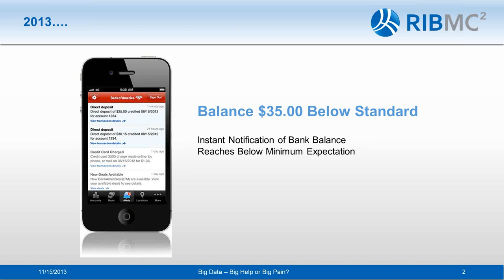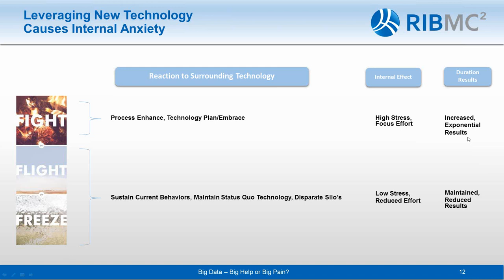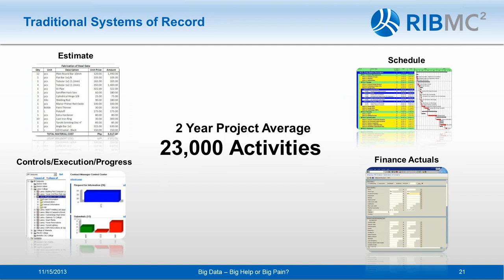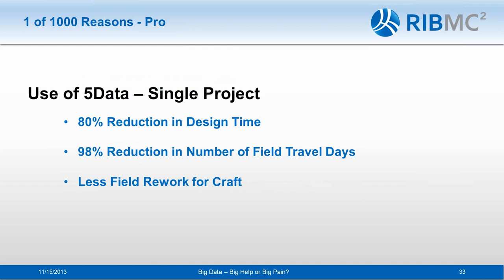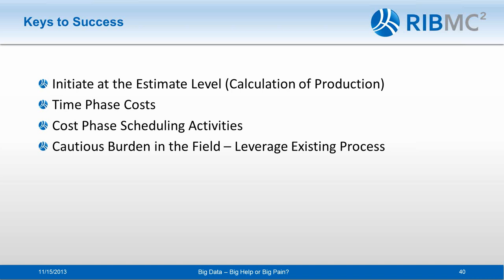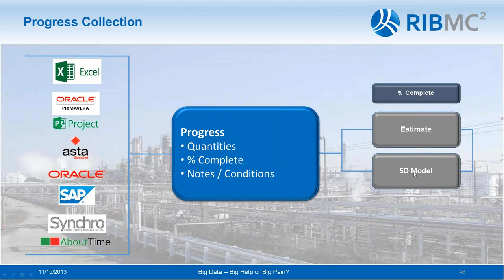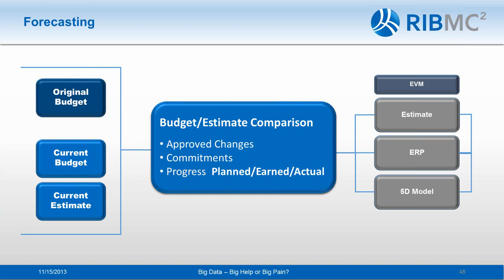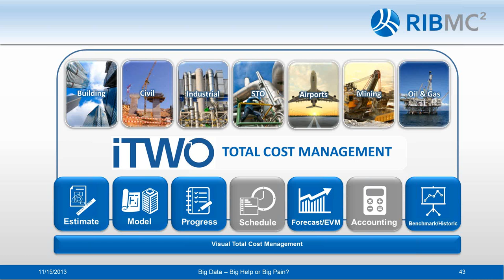Online Workshop: Big Data - Big Help or Big Pain?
As more owners seek transparency and collaboration from their project teams, the volume of data for construction projects is growing. By 2020, the existing Big Data will increase 50 fold. Traditional methods will prove ineffective in the near future. Leading firms are seeking solutions to transform their business operations for efficient, accurate, predictable insight into their capital construction projects.

Learn how the iTWO 5D end-to-end enterprise solution for construction provides single platform to easily interpret complex volumes of constantly changing data to see trends and make real-time decisions for:

* Increased profitability
* Improved project delivery time
* Risk mitigation
* Enhanced collaboration